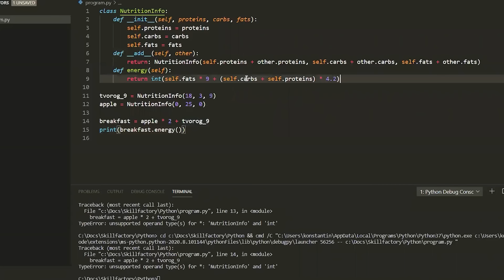Клим Жуков. Политпросвет. Современная апологетика смерти.